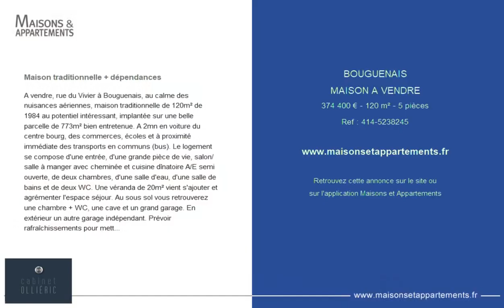BOUGUENAIS - MAISON A VENDRE - 374 400 € - 120 m² - 5 pièce(s)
Référence :5

Maison traditionnelle + dépendances

A vendre, rue du Vivier à Bouguenais, au calme des nuisances aériennes, maison traditionnelle de 120m² de 1984 au potentiel intéressant, implantée sur une belle parcelle de 773m² bien entretenue. A 2mn en voiture du centre bourg, des commerces, écoles et à proximité immédiate des transports en communs (bus). Le logement se compose d'une entrée, d'une grande pièce de vie, salon/salle à manger avec cheminée et cuisine dînatoire A/E semi ouverte, de deux chambres, d'une salle d'eau, d'une salle de bains et de deux WC. Une véranda de 20m² vient s'ajouter et agrémenter l'espace séjour. Au sous sol vous retrouverez une chambre + WC, une cave et un grand garage. En extérieur un autre garage indépendant. Prévoir rafraîchissements pour mettre à votre goût cette maison saine et au potentiel d'évolution indéniable. Contact Hervé MOREL :

Cette annonce vous est proposée par l'agence CABINET OLLIERIC

|2796120|